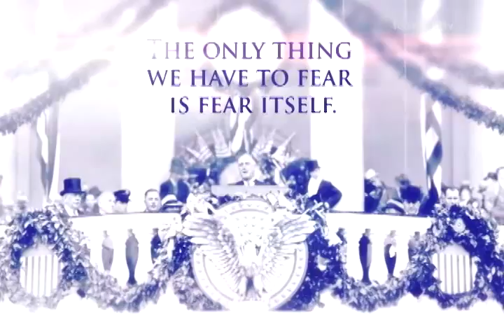Inaugural Visions: Presidents Washington to Obama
How do Americans measure leadership, vision, and policy to select the candidate they feel is best qualified to guide the nation? How has the process changed? Are the underlying principles of leadership consistent from the 18th to 21st centuries? How does the inauguration and inaugural address focus on our nation’s hope for the future?

Recorded live at Mount Vernon's Ammerman Student Leadership Program, we look at the presidential inaugurations from George Washington to Barack Obama.  Moderator Jennifer Nedeau, Director, Bully Pulpit Interactive; Peter Henriques, Associate Professor Emeritus George Mason University; and Dr. Stephen J. Farnsworth, Professor of Political Science and International Affairs, University of Mary Washington lead students in discussions on presidential inaugurations and how the presidency defines our nation.